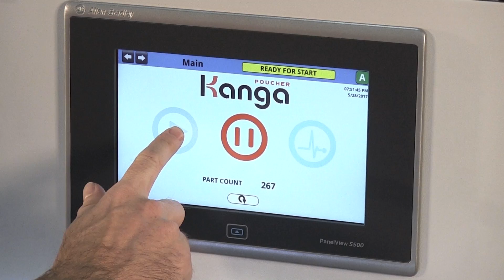Kanga VFFS Robotic Pouching System with FANUC Collaborative Robot - RND Automation & Engineering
FANUC America Authorized System Integrator RND Automation and Engineering recently released its latest manufacturing solution, the Kanga Poucher. RND developed this VFFS system to pair with a FANUC CR-7iA/L Collaborative Robot to produce up to 20 products per minute.

The system starts as the FANUC CR-7iA/L automatically loads product into the Kanga Poucher with its customized product feed tooling. The FANUC CR-7iA/L reduces the need for protective guarding. An operator can work side by side with the FANUC collaborative robot. The product is then placed between the two sides of the pouch, and the case is formed around the product. The Kanga Poucher accommodates a variety of materials including foils, plastics, anti-static and Tyvek.

The unique, hot swappable die set enables quick product change-over to reduce downtime and increase productivity. The Kanga Poucher also has a footprint that is 30 to 50 percent smaller than comparable equipment on the market. The Kanga Poucher includes a variety of custom options including validation, UDI, barcode or inkjet print, nitrogen purge and vision. The FANUC CR-7iA/L safely stops upon operator contact, and can be easily maneuvered with minimal force.

The Kanga Poucher is the ideal VFFS solution for a wide range of industries including medical device, pharmaceutical, electronics and much more. To learn more about FANUC America Authorized System Integrator RND Automation and Engineering and the Kanga Poucher, please